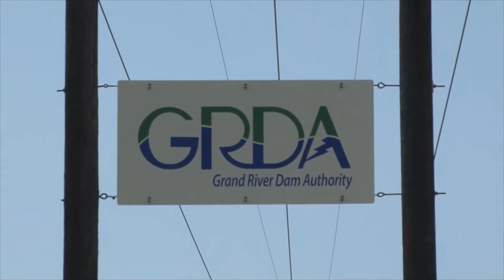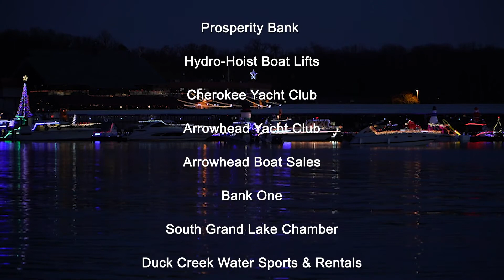31st Annual Grand Lake Christmas Light Boat Parade (Largest in The Four States)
Oklahoma's Largest Christmas Light Boat Parade on Grand Lake Was a Huge Success This Year! Over 30 Boats Participated in This Years Parade! The Dock Party Was One For The Books, and We Look Forward to 2021!